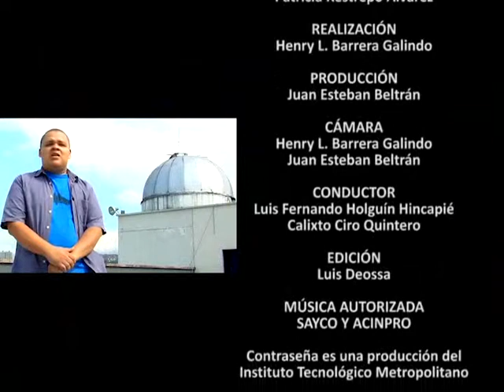ITM Programa Contraseña 2013 Cap 29 2-2 El Observatorio Astronómico del ITM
El Observatorio Astronómico del ITM

Levantar la mirada y dejarse maravillar por la infinita cantidad de astros y sucesos que ocurren en la bóveda celeste es una costumbre tan antigua, que seguramente la concepción de la humanidad, como una especie que empieza a hacerse preguntas y adquirir razonamiento complejo, coincide con la concepción de aquellas preguntas sobre el sol, la luna y las estrellas que posteriormente se convertirían en la práctica de la astronomía.
En esta emisión de Contraseña les contaremos la historia de otro legado de los Hermanos de la Salle y la antigua sede del colegio San José en lo que hoy es el Campus Fraternidad del ITM: el observatorio astronómico y su proceso de restauración.